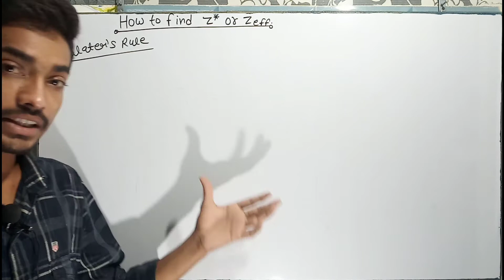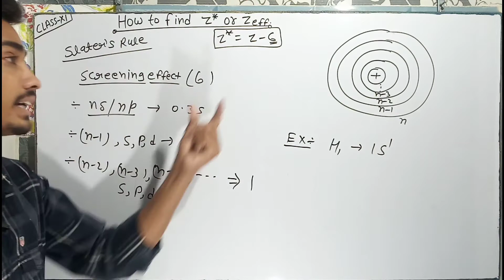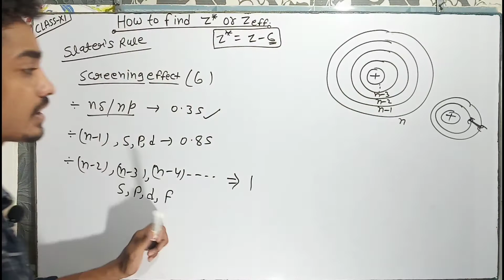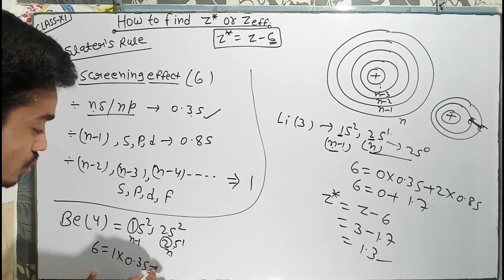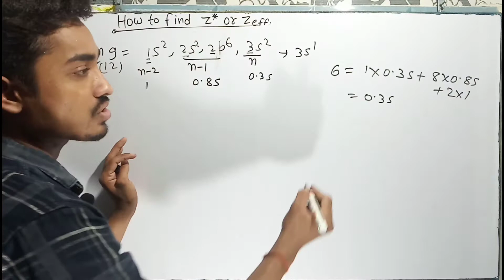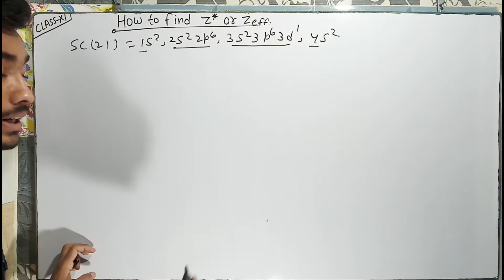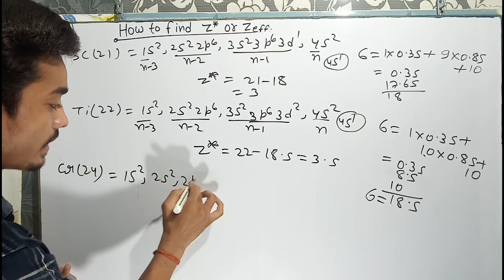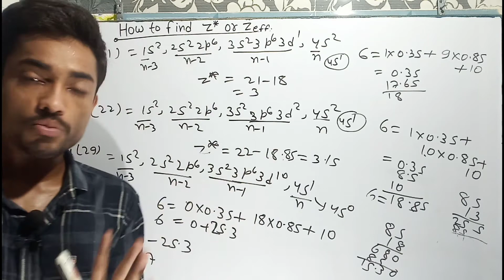Periodic Classification of elements#18,Class 11 Chemistry, How to find Z* or Zeff,#4 IIT Classes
Periodic Classification of elements#18
Effective nuclear Charge ( Z*)
or Zeff.

S-block to f-block elements
all doubt clear.
for IIT JEE and others Competition exam..

in this channel Class 11 and 12 chemistry and mathematics Zero level to high level all information.
For any Competitive exam..
only
#4 IIT Classes.